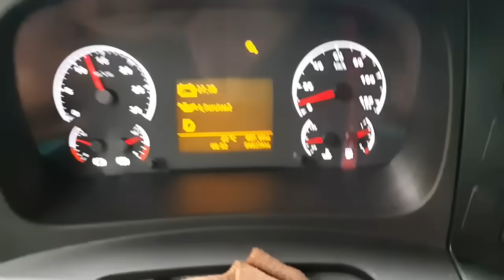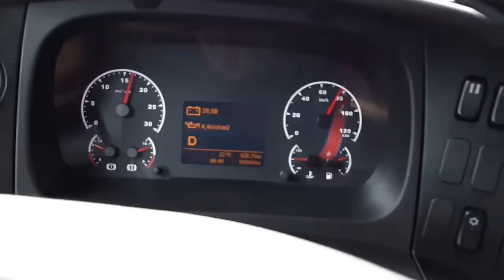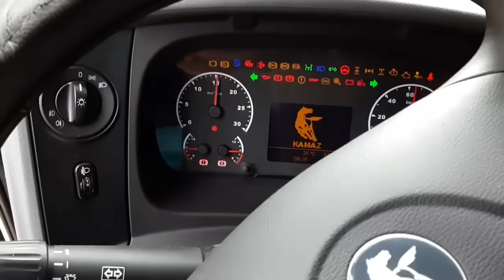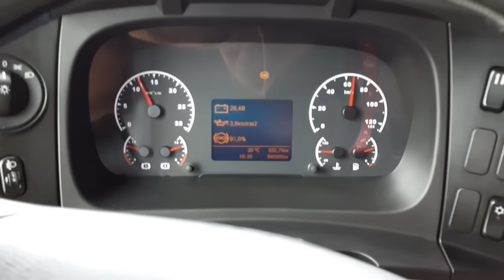Выгрузка не для Тонаров 2 Все буксуют((